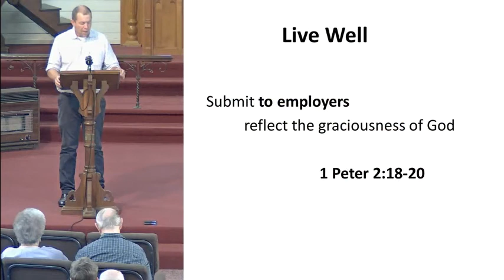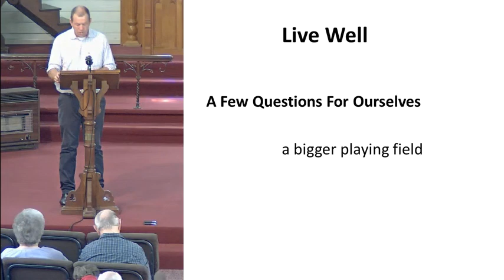1 Peter 2:13 - 3:7 - Live Well